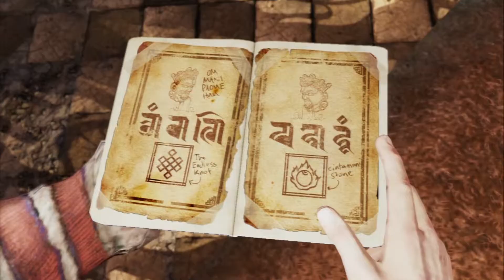Uncharted 2: Among Thieves - Crushing #19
We're almost to Shambhala, and Elena is here to help! So is Flynn! Wait...